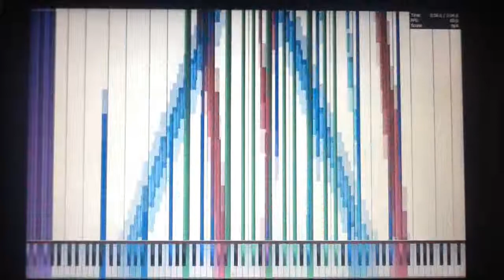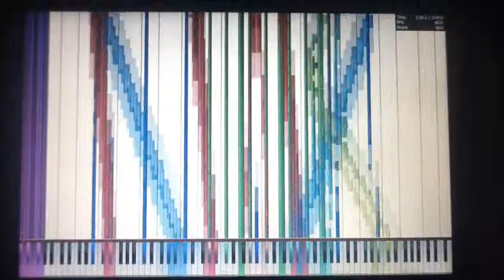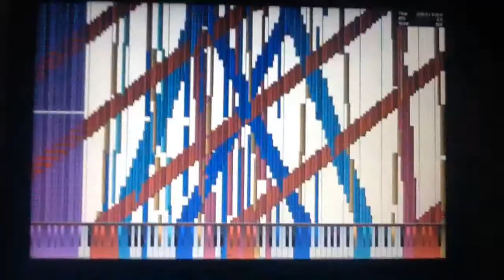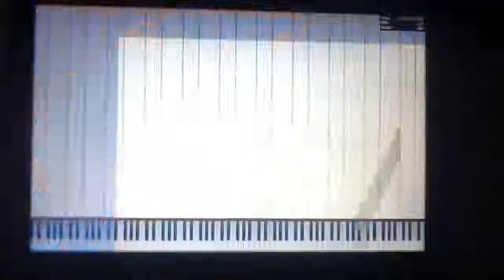[BLACK MIDI] Bad Apple 3 MILLION NOTES (2.9 million)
Raeteng: BloonProdigy x googol / TSMB2 x googol*pi^20

I call this one: "Spam those notes!" XD

Don't Download this MIDI, It sucks.

Update on my Bad Apple MIDI

I added strummed notes and spam notes. I'm going to do a 3 million note version but i'm too lazy to do it.

It took 10 minutes to render this crappy MIDI in Domino XD

File name: [BLACK MIDI] BadApple!! 2.9 Million by vesteel
Synth: Coolsoft
Soundfont: German8 (forgot to switch to zp50houz :S)
Recorded using: My iPad (recording softwares lags performance)
MIDI Player: Piano From Above (Synthesia lags performance)
Computer Used: 2nd Computer
Intel Pentium Dual-Core processor T2310 @1.86 GHz
1.50 RAM
Windows 7 Ultimate x86